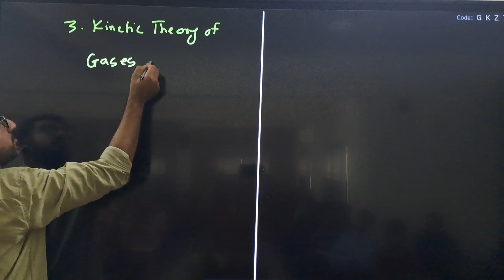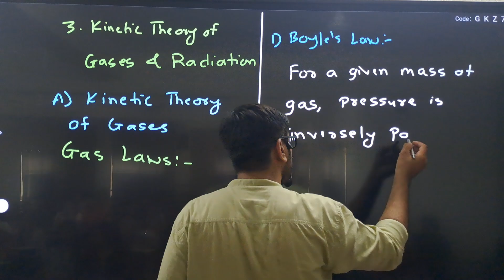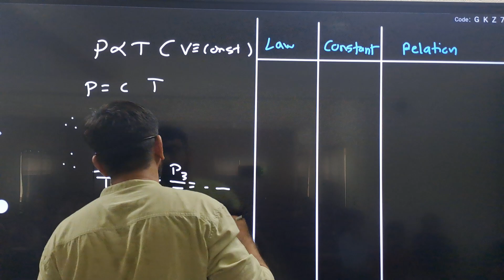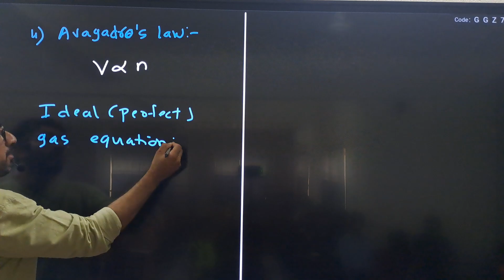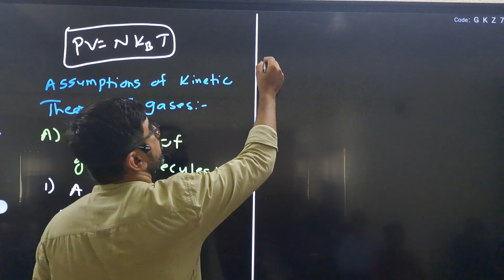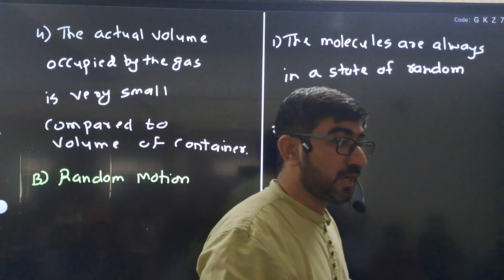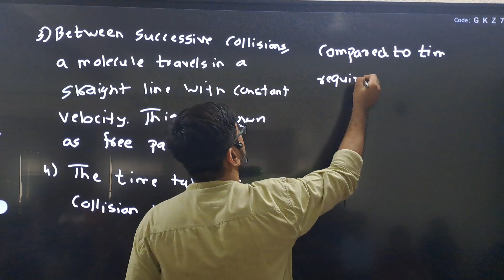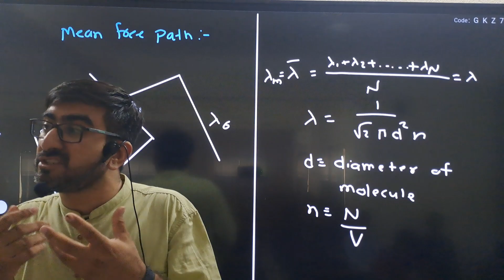12th HSC | Physics | Kinetic Theory of Gases and Radiation | Gas Laws | Assumptions | Lecture 1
04:01 Gas Laws i) Boyle's Law
09:53 ii) Charle's Law
12:18 iii) Gay-Lussac's Law
23:40 iv) Avogadro's Law
24:17 v) Ideal Gas Equation
30:04 Assumptions of Kinetic Theory of Gases
51:32  Mean Free Path

Thank you all for tuning in to watch the video. We trust that this session has provided you with a clearer understanding of the topic.